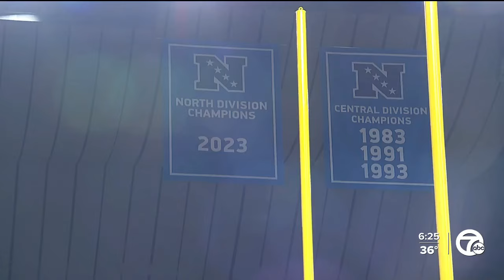Jared Goff likes the Lions division banner, but wants more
Jared Goff likes the Lions division banner, but wants more | Brad Galli shares what the quarterback said